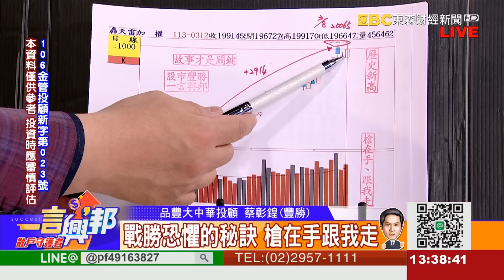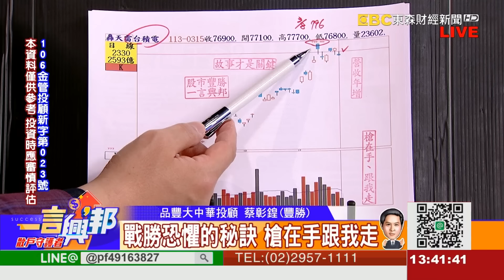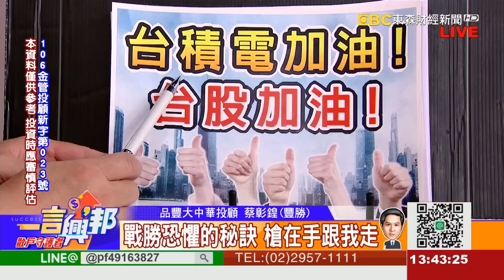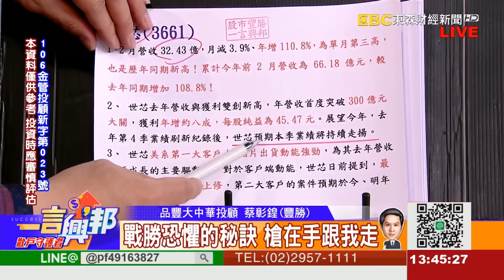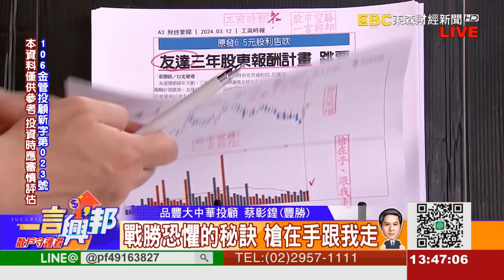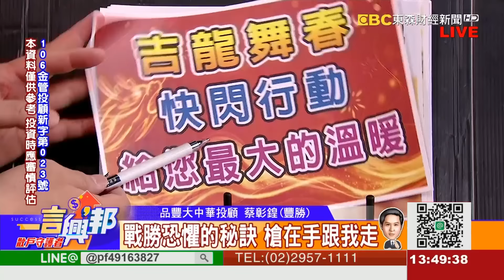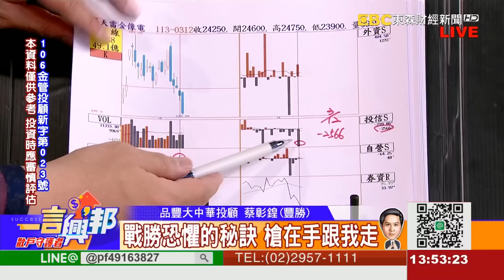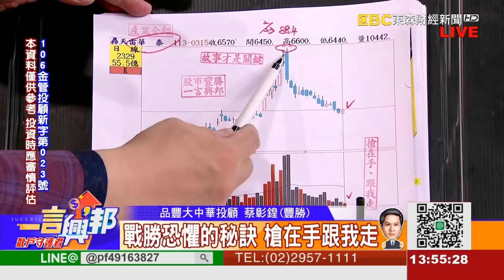戰勝恐懼的秘訣 槍在手跟我走《一言興邦》蔡彰鍠(豐勝) 20240315